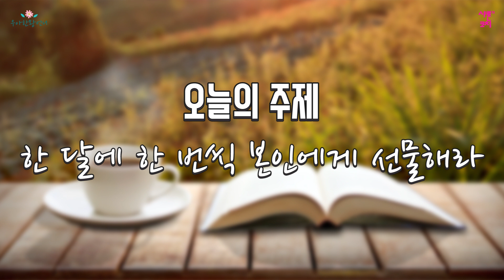한 달에 한 번씩 본인에게 선물해라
우아한 왕언니 이미애가 미래를 꿈꾸는 학부모에게 전하는 말입니다.
조용한 시간에 들어보면 좋을 것 같아요.
샤론코치가 나누고 싶은 주제를 차분하게 전해 드립니다.

*우아한 왕언니ㅡ아침마당에서 받은 닉네임입니다
샤론코치TV 프로그램을 재미있게 보셨나요?
다음 강의도 편리하게 받으시기 바랍니다.